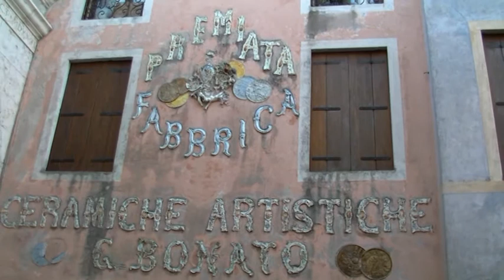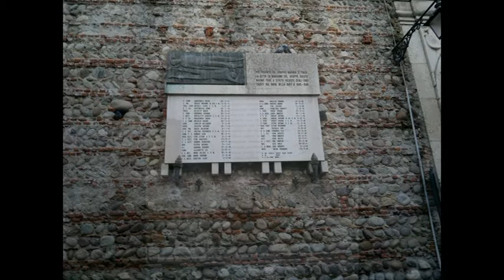Passeggiata per Bassano del Grappa - 2011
Passeggiata per Bassano del Grappa (VI) Ottobre 2011 domenica pomeriggio.